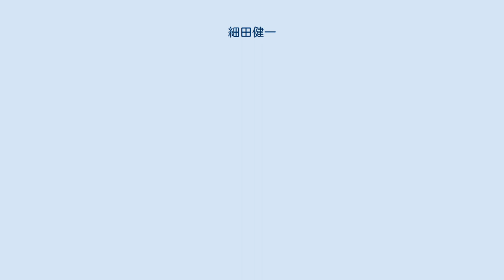細田健一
細田 健一（ほそだ けんいち、1964年7月11日 - ）は、日本の政治家、経産官僚。
 元農林水産大臣政務官（第3次安倍第2次改造内閣）。
東海高等学校を経て京都大学法学部（行政学：村松ゼミ）卒業。
1988年、通商産業省（現：経済産業省）に入省し、1994年から1年間、橋本龍太郎通商産業大臣の下で広報担当の補佐官を務める。
1997年から3年間、マドリッドの在スペイン日本大使館へ出向。
2003年、ハーバード大学ケネディ行政大学院で行政学の修士号を取得。
2006年に経産省を退官し、2008年まで民間企業に勤務する。
2009年から1年間、自由民主党の齋藤健衆議院議員の下で政策スタッフを務めた。
 2012年7月、自由民主党新潟県第2選挙区支部長に就任。
同年12月の第46回衆議院議員総選挙に自民党公認で新潟2区から出馬し、民主党前職の鷲尾英一郎を約1万2千票差で破り、初当選した（鷲尾も比例復活）。
当選後、清和政策研究会に入会。
2014年の第47回衆議院議員総選挙では、新潟2区で民主党の鷲尾を102票の僅差で破り、再選（鷲尾も比例復活）。
 2016年8月5日、農林水産大臣政務官に就任。
2017年10月の第48回衆議院議員総選挙では、新潟2区で、無所属で出馬した鷲尾に約1万6000票差で破れるも比例北陸信越ブロックで復活当選。